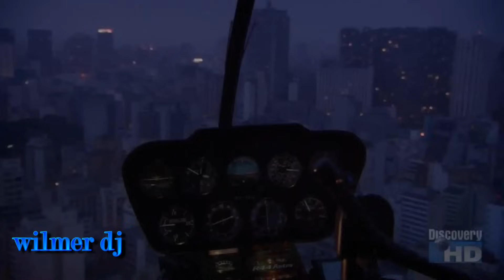traficante do amor.bomd do forro.mix.wanderley andrade.BRASIL